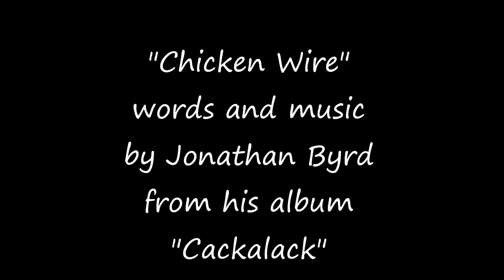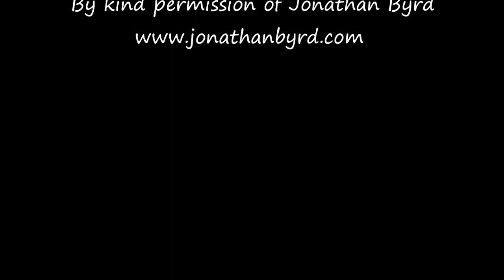"Chicken Wire" by Jonathan Byrd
Words and music by Jonathan Byrd, video by Jan Brookfield, one of his many fans. "Chicken Wire" is the first track on his album "Cackalack". The photos in the video are my own, and Jonathan kindly gave me permission to upload both the music and the background images. Check out Jonathan's story, news and music